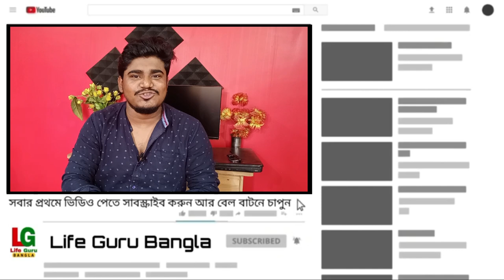বিনামূল্যে টেস্ট পেপার | Online counselling For Madhyamik Exam / HS 2021